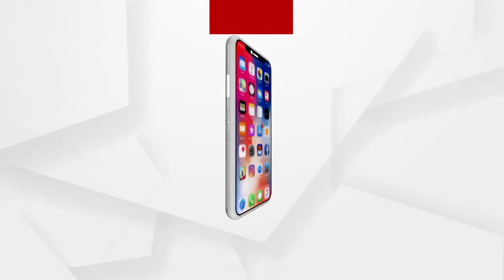ସାମ୍ବାଦିକଙ୍କୁ ଆକ୍ରମଣ ଘଟଣାରେ କାର୍ଯ୍ୟାନୁଷ୍ଠାନ ଶୂନ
ବହାନଗା ପଂଚାୟତ ସମିତିର ଦବଙ୍ଗ ବିଡ଼ିଓ ରଘୁନାଥ ପାଣିଗ୍ରାହୀ ସାମ୍ବାଦିକଙ୍କୁ ଆକ୍ରମଣ ଘଟଣାକୁ 9ଦିନ ବିତିଯାଇଥିଲେ ସୁଧା ଆଜି ପର୍ଯ୍ୟନ୍ତ କୌଣସି କାର୍ଯ୍ୟାନୁଷ୍ଠାନ ନିଆଯାଇନି । ସାମାଜିକ ସଂଗଠନ ଆଛା ପକ୍ଷରୁ ଆମରଣ ଅନସନଙ୍କୁ 5ଦିନ ବିତିଲାଣି ହେଲେ ଜିଲ୍ଲାପାଳଙ୍କ ଠାରୁ ଆରମ୍ଭ କରି ରାଜ୍ୟ ସରକାର କେହି ମୁହଁ ଖୋଲୁନାହାନ୍ତି.

all the current, latest and breaking news only on "ArgusNews.in" LIVE TV. The one-stop destination for LIVE news on politics, entertainment, sports, gadgets, and business.